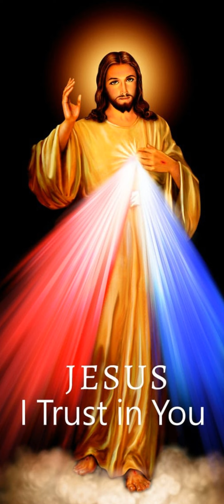Première lecture du 03 Mars 2024 | Ta Parole est un Trésor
Première lecture
La Loi fut donnée par Moïse (Ex 20, 1-17)
En ces jours-là, sur le Sinaï,
Dieu prononça toutes les paroles que voici :
« Je suis le Seigneur ton Dieu,
qui t’ai fait sortir du pays d’Égypte,
de la maison d’esclavage.
Tu n’auras pas d’autres dieux en face de moi.
Tu ne feras aucune idole,
aucune image de ce qui est là-haut
dans les cieux,
ou en bas sur la terre,
ou dans les eaux par-dessous la terre.
Tu ne te prosterneras pas devant ces dieux,
pour leur rendre un culte.
Car moi, le Seigneur ton Dieu,
je suis un Dieu jaloux :
chez ceux qui me haïssent,
je punis la faute des pères sur les fils,
jusqu’à la troisième et la quatrième génération ;
mais ceux qui m’aiment et observent mes commandements,
je leur montre ma fidélité jusqu’à la millième génération.
Tu n’invoqueras pas en vain le nom du Seigneur ton Dieu,
car le Seigneur ne laissera pas impuni
celui qui invoque en vain son nom.
Souviens-toi du jour du sabbat pour le sanctifier.
Pendant six jours tu travailleras
et tu feras tout ton ouvrage ;
mais le septième jour est le jour du repos,
sabbat en l’honneur du Seigneur ton Dieu :
tu ne feras aucun ouvrage,
ni toi, ni ton fils, ni ta fille,
ni ton serviteur, ni ta servante, ni tes bêtes,
ni l’immigré qui est dans ta ville.
Car en six jours le Seigneur a fait le ciel,
la terre, la mer et tout ce qu’ils contiennent,
mais il s’est reposé le septième jour.
C’est pourquoi le Seigneur a béni le jour du sabbat
et l’a sanctifié.
Honore ton père et ta mère,
afin d’avoir longue vie
sur la terre que te donne le Seigneur ton Dieu.
Tu ne commettras pas d’adultère.
Tu ne commettras pas de vol.
Tu ne porteras pas de faux témoignage contre ton prochain.
Tu ne convoiteras pas la maison de ton prochain ;
tu ne convoiteras pas la femme de ton prochain,
ni son serviteur, ni sa servante,
ni son bœuf, ni son âne :
rien de ce qui lui appartient. »